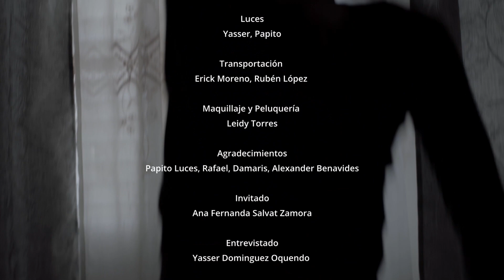Entrevista a Yasser Domínguez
Conozcan parte del recorrido de Yasser Domínguez.Especial artísta llega a nuestra casa .Su mejor lenguaje es su cuerpo,disfruten de este gran bailarín.